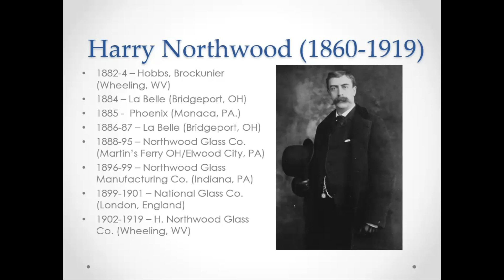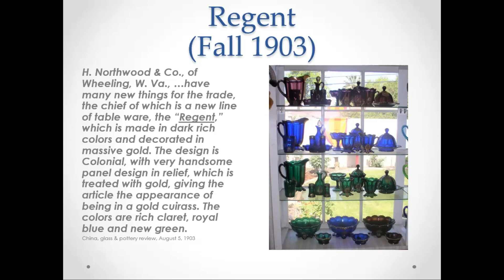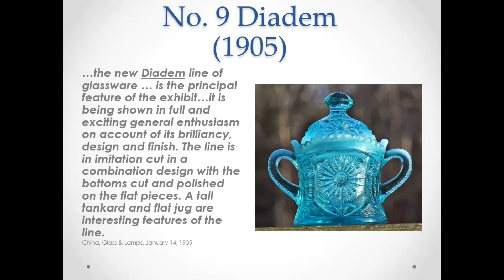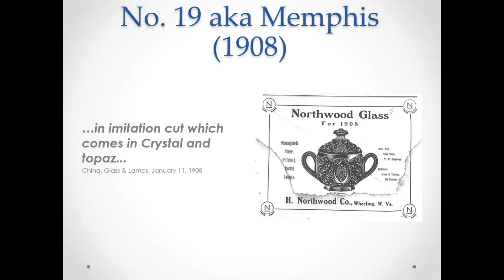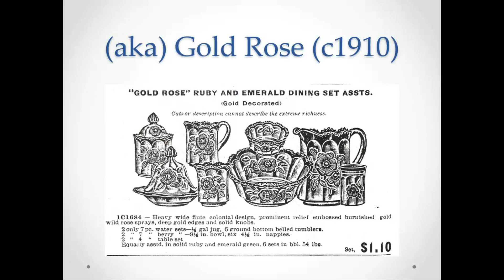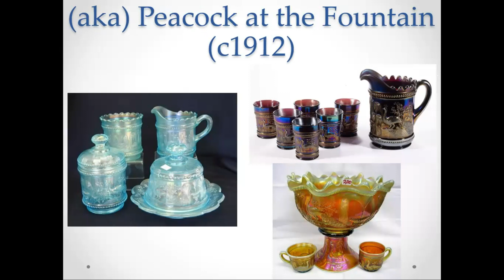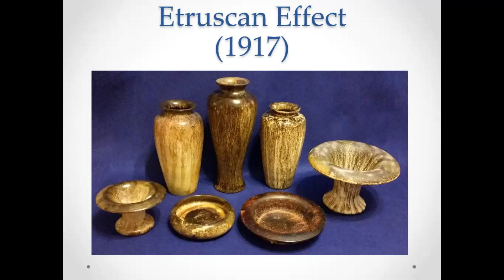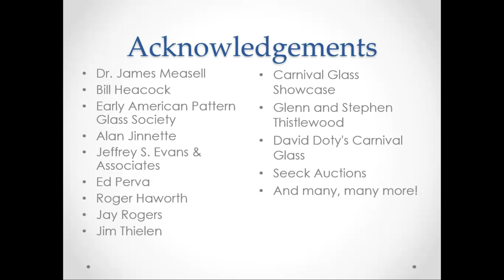H Northwood Glass Co. Wheeling WV, 1902-1925. A Glasfax Educational Program by Sid Lethbridge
The focus of this presentation is on the later years of Harry Northwood's life and influence on the pressed glass industry.  A chronological review of how Harry was raised in England, moved to America and was part of many glass companies precludes a detailed list of pictures and patterns that he help create as part of the H. Northwood Co.

Glasfax is a friendly association of Canadian glass enthusiasts, collectors and researchers.  The organization is dedicated to the study of glass manufactured and used in Canada prior to Confederation and right up to the present day. Our interest is in the history of glass in all its phases from raw materials to the finished article.